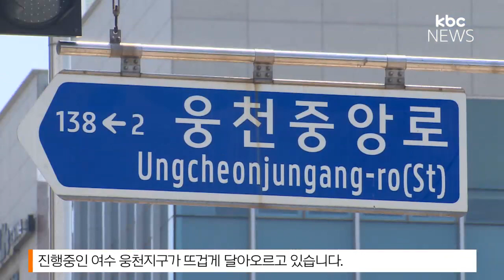광주 '노른자위 땅' 어디